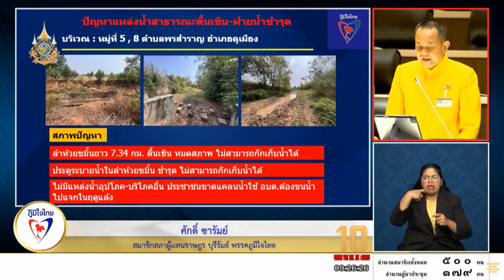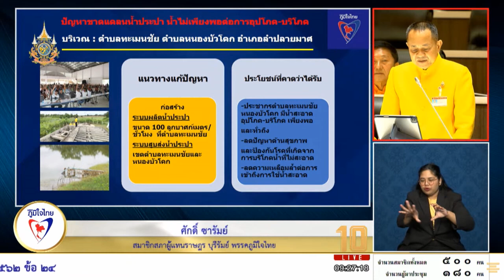"ศักดิ์" หารือสภาฯ แก้ปัญหาซ้ำซากแหล่งน้ำสาธารณะในจ.บุรีรัมย์ ตื้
นายศักดิ์ ซารัมย์ สมาชิกสภาผู้แทนราษฎรจังหวัดบุรีรัมย์ เขต 6 พรรคภูมิใจไทย หารือในการประชุมสภาผู้แทนราษฎร ถึงปัญหาที่เกิดขึ้นซ้ำซากในพื้นที่จังหวัดบุรีรัมย์
คือ ปัญหาการขาดแคลนน้ำอุปโภคบริโภค น้ำเพื่อการเกษตรของเกษตรกรทั้งที่ปริมาณน้ำฝนในฤดูน้ำหลากมีจำนวนมาก แต่ไม่มีพื้นที่เก็บกักน้ำ เพื่อเป็นการแก้ปัญหาการขาดแคลนน้ำในพื้นที่ ต.พรสำราญ อ.คูเมือง จ.บุรีรัมย์ ซึ่งมีพื้นที่การเกษตรอยู่ประมาณ 10,000 กว่าไร่  มีครัวเรือนอยู่ 700-800 ครัวเรือน เช่น ลําห้วยลึก ลำห้วยขมิ้น ฝายกั้นน้ำชำรุดทรุดโทรม ไม่สามารถเก็บกักน้ำได้ จึงกราบเรียนท่านประธานผ่านไปยังกรมชลประทานจังหวัดบุรีรัมย์ ได้สำรวจตรวจสอบเพื่อแก้ปัญหาต่อไป

นายศักดิ์ กล่าวอีกว่า นอกจากนี้ยังได้รับการหารือจากนายทวีเกียรติ ปรีชาพานิชพัฒนา นายกเทศมนตรีเทศบาลตําบลทะเมนชัย ต.หนองบัวโคก อ.ลําปลายมาศ ว่าการประปาของเทศบาลขาดแคลนน้ำดิบไม่สามารถผลิตน้ำดิบได้และงบประมาณมีไม่เพียงพอ จึงเรียนผ่านท่านประธานไปยังการประปาส่วนภูมิภาคได้เข้าตรวจสอบ และได้เร่งรัดจัดสรรงบประมาณเพื่อทําระบบส่งน้ำแบบท่อ เพื่อที่จะดึงน้ำจากอ่างเก็บน้ำห้วยขี้หนูในพื้นที่ อ.ลำปลายมาศ เพื่อให้ประชาชนในเขตพื้นที่เทศบาลจํานวนกว่า 1,000 ครัวเรือนได้มีน้ำกินน้ำใช้อย่างพอเพียง